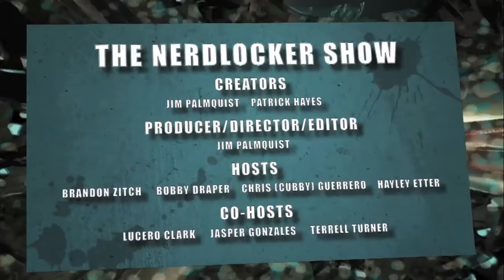Nerdlocker Movie Review : Planes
-- Jasper reviews the newly released Planes.

Director: Klay Hall
Cast: Dane Cook, Stacy Keach, Brad Garrett, Teri Hatcher, Julia Louis-Dreyfus, Priyanka Chopra, John Cleese, Cedric the Entertainer, Anthony Edwards, Val Kilmer, Sinbad, Gabriel Iglesias, Brent Musburger
Writer: Jeffrey M. Howard

Synopsis
From above the world of Cars comes Disney's Planes, an action-packed 3D animated comedy adventure featuring Dusty (voice of Dane Cook), a plane with dreams of competing as a high-flying air racer. But Dusty's not exactly built for racing, and he happens to be afraid of heights. So he turns to a seasoned naval aviator, who helps Dusty qualify to take on the defending champ of the race circuit. Dusty's courage is put to the ultimate test as he aims to reach heights he never dreamed possible, giving a spellbound world the inspiration to soar.

If you've seen the movie let us know what you thought of it.